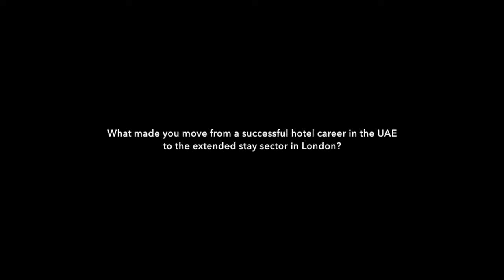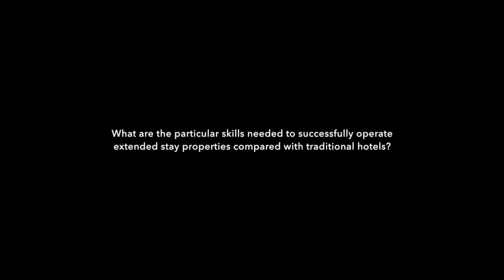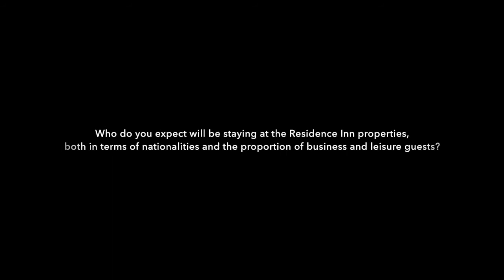Interview: Mark Gillings, Cycas Hospitality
SAN talks to Mark Gillings, area general manager at Cycas Hospitality, about managing the Starwood Capital London extended stay portfolio.